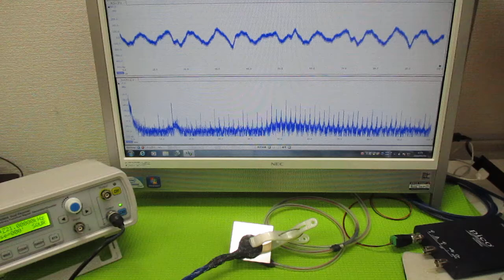対象物の振動モードに合わせた、超音波制御技術 ultrasonic-labo